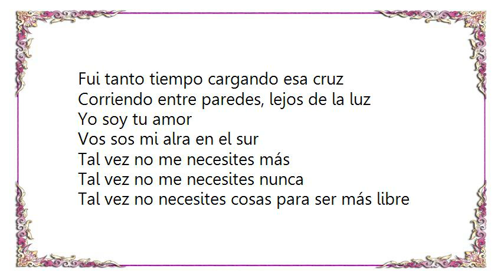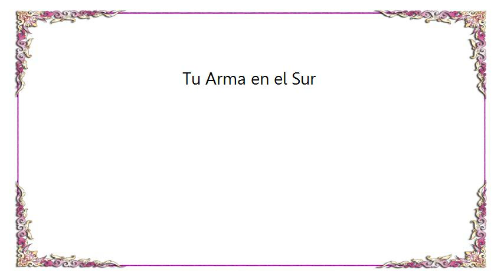Charly García - Tu Arma en el Sur Lyrics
[Lyrics Charly García - Tu Arma en el Sur]
Nunca mires hacia atrás
Aléjate de lo demás
Busca alguna solución
No me lastimes
Déjalo para después
Ya nos veremos otra vez
Busca alguna solución
No te delires

Fui tanto tiempo cargando esa cruz
Corriendo entre paredes, lejos de la luz
Yo soy tu amor
Vos sos mi alra en el sur
Tal vez no me necesites más
Tal vez no me necesites nunca
Tal vez no necesites cosas para ser más libre